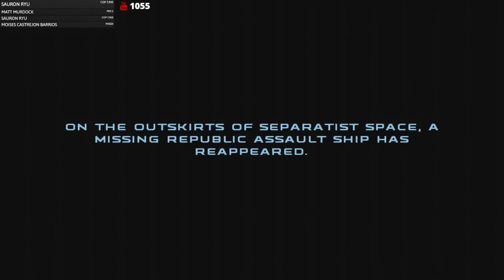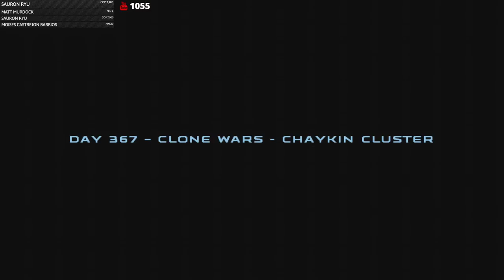Star wars Republic Commando - Parte 3 - El nucleo - Jeshua Revan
Juguemos el clasico Star wars Republic Commando en su version de Xbox One, veamos la historia del Delta Squaq en su primer mision en Geonosis, donde ahora Boss tendra que ir solo por un tiempo mientras entra en las entrañas de una nave nucleo de los separatistas

No olvides visitar la parte 3 de este gameplay proximamente

¿Que haces aquí we?, ponte a ver el directo